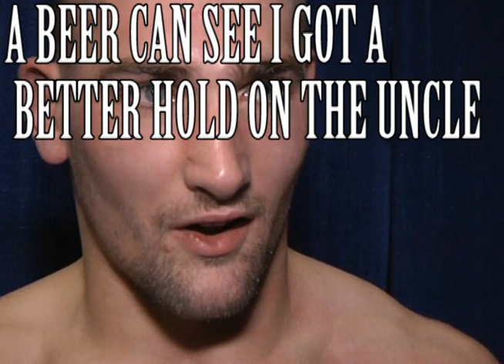UFC's Paul Sass The First MMA Fighter From Another Planet